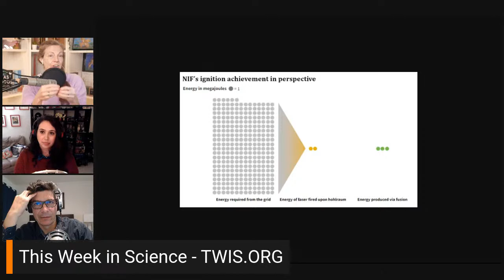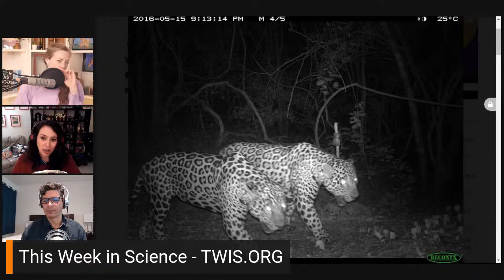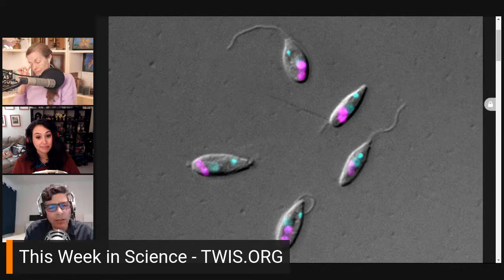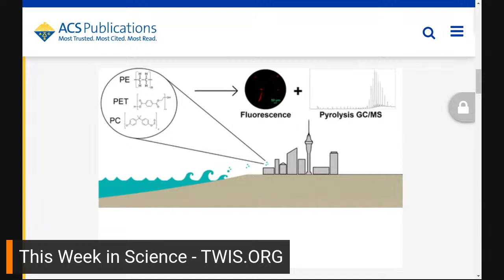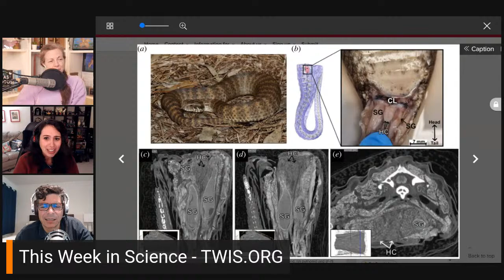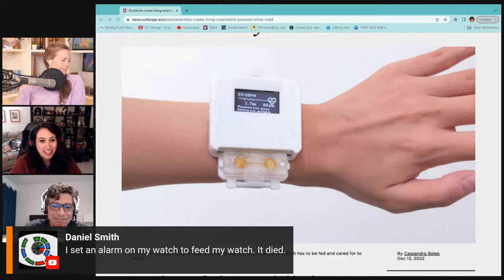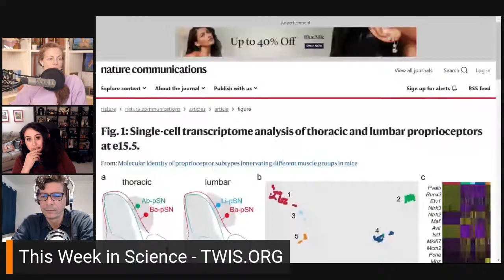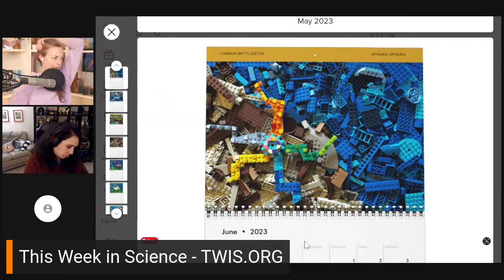Welcome To The Science Monkey House - This Week in Science (TWIS) Podcast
(0:00) - Recording Start
(2:05) - Intro, Dr. Kiki
(2:37) - Disclaimer! Disclaimer! Disclaimer! - Justin
(3:38) - Opening Theme Music
(4:15) - Opening "Good Science!" Greetings with Dr. Kiki, Blair & Justin!

(9:41) - Quick Science Bytes! —

(9:47) - Artemis 1’s Orion capsule returned safely to Earth. What’s next?, Dr. Kiki
(10:21) - National Ignition Facility surpasses long-awaited fusion milestone, Dr. Kiki
See also —
(23:29) - A Green Fiscal Pact for the EU: increasing climate investments while consolidating budgets, Justin
(34:29) - New study documents first male jaguar coalitions, challenging idea of species as strictly solitary, Blair
(37:15) - How cells gain control over their bacterial symbionts, Dr. Kiki
(45:51) - Three-drug combination therapy effective in patients with high-risk CLL, trial shows, Justin
(57:41) - Landmark study challenges a 70-year-old theory of protein folding, Dr. Kiki
(1:10:19) - Study: Microplastics in city's air equal to 3m plastic bottles a year, Blair

(1:16:30) - Do tell friends about TWIS and have them listen & subscribe!
• Twitter — @TWIScience
• Instagram — @TWIScience

(1:16:47) - And — our TWIS 2023 Calendars are now available for order, JUST IN TIME FOR BLACK FRIDAY! Featuring the wonderful Lego™ animal designs by our own Blair Bazdarich! You'll love 'em! They make most excellent holiday & new year's gifts. They make most excellent holiday & new year's gifts! 🎄 🎅 🤶 🕎 ✡️ 🥳

(1:18:02) - And we're back from the break!

(1:18:05) - Blair’s Animal Corner
(1:18:14) - Blair’s Animal Corner Theme
(1:18:37) - Snakes have clitorises, scientists say, slamming research “taboo,” Blair
(1:28:54) - Traveling with friends helps even mixed-up migrators find their way, Blair

(1:37:34) - Sex Differences in Adipose Tissue Distribution Determine Susceptibility to Neuroinflammation in Mice With Dietary Obesity, Justin
(1:46:42) - Integrating Living Organisms in Devices to Implement Care-based Interactions, Justin
(1:54:59) - Gut microbes can boost the motivation to exercise, research finds, Dr. Kiki
(2:05:06) - Proprioception: Describing the Genes Associated With the Sixth Sense, Dr. Kiki
See also — Molecular identity of proprioceptor subtypes innervating different muscle groups in mice

(2:18:11) - Show Wrap-up + volunteer thank you's.

(2:20:07) - Thank you’s to our Patreon Sponsors

(2:21:38) - NEXT WEEK!: It’s our TWISMAS YEAR IN REVIEW SHOW! Tell a friend, grab a cup o’ nog & join us! 🎄 🎅 🎁

(2:24:03) - End Theme

(2:25:28) - The After Show! - We’re not trying to threaten ANYTHING AT ALL — HONEST! Bloop-de-bleep-de-blop-blop-boo! More calendar talk & pics from it. Blair can’t remember when we’ve done a show that long, but it was… fun?? Dr. Kiki’s been having migraines. Can we go to bed, please? Justin comes back just in time to say, “Good night, Justin!” And much, much more…